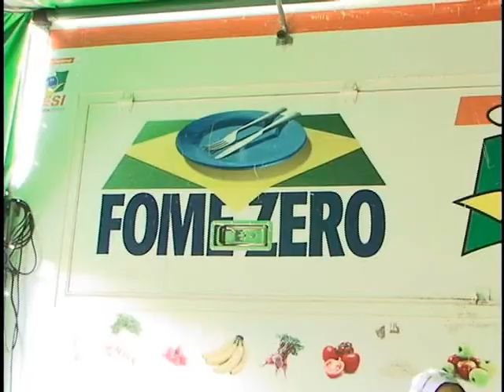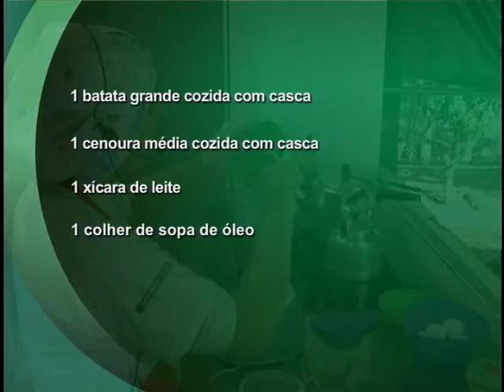Tv Feevale - Tv Feevale Notícias - Cozinha Brasil